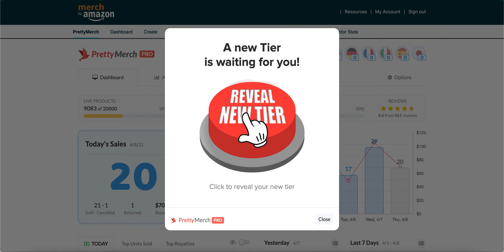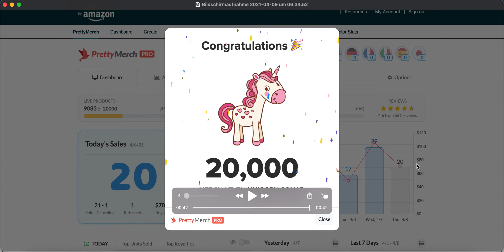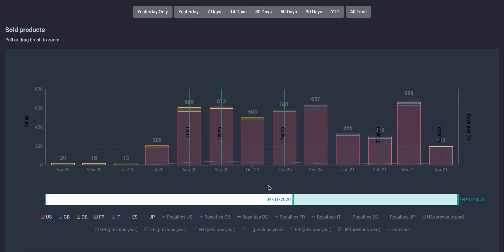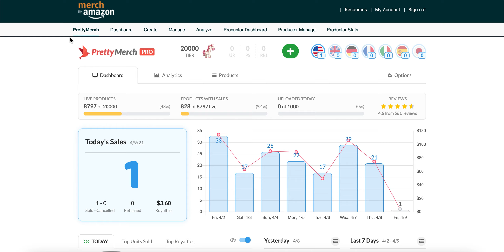Merch by Amazon T4k bis T20k in 2 Monaten!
Von Tier 4k bis T20k auf Merch by Amazon in nur zwei Monaten? Das geht nicht mit rechten Dingen zu... Doch! Japan TierUps machen es möglich.

👇 Meine Tools & Vektoren für das T-Shirt Business 💰

Für einen abgeschlossenen Kauf über diese Links erhalte ich gegebenenfalls eine Provision. Dabei entstehen für dich entstehen keine zusätzlichen Kosten! Auf diese Weise unterstützt du meinen Kanal und kannst deine Liebe für den kostenlosen Content zeigen. 😘 Vielen Dank.